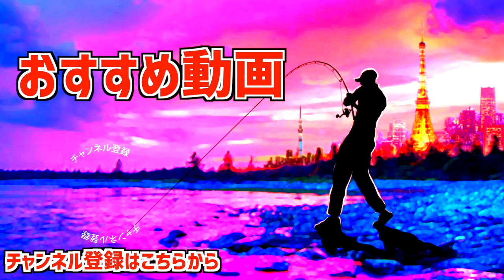秋を乗り切る入れ食いルアーはこれだ！「オグペン○○も凄いんです」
秋を乗り切る入れ食いルアーはこれだ！って事でベイトもターゲットもいろいろなサイズが入り乱れる秋シーズン　最新ルアーから実績の入れ食いルアーまで色々と試して来ましたよ〜
○○でも釣れちゃうオグペン、永遠に釣れ続けるメガバスのアレ、サイズ感が良くバイトの良く出るビッグベイト2種と盛りだくさんな内容となっておりまーす

55アップしか釣れない！デプス「コードネームバス」に巨大バスが襲い掛かる衝撃映像